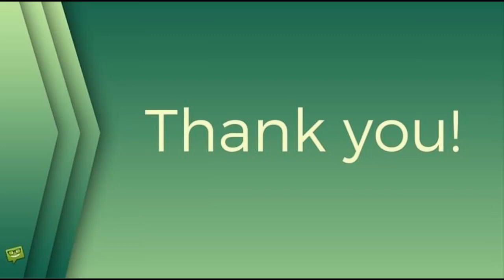Útok na těhotnou Lucinku od Matuše: NECHUTNÉ!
bohuš matuš,těhotná lucinka,útok,sociální sítě,žhavé drby